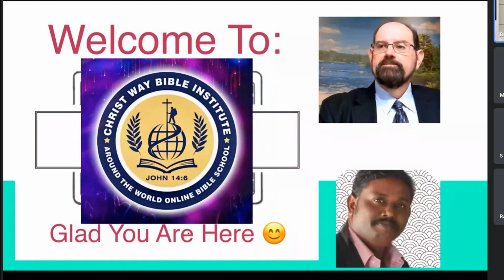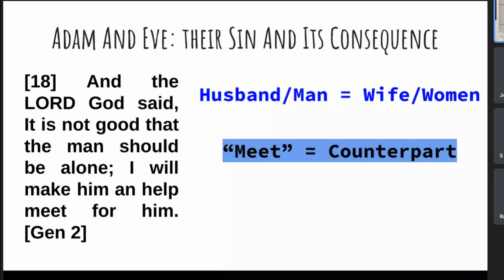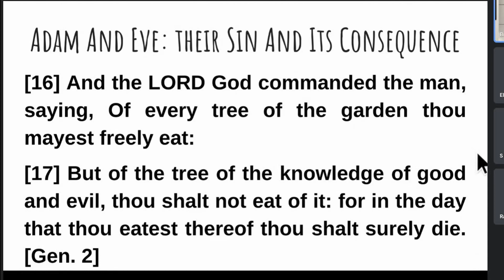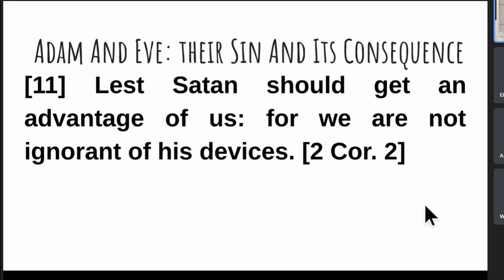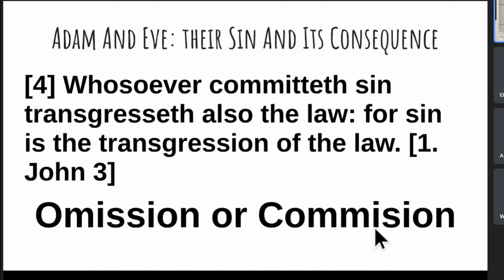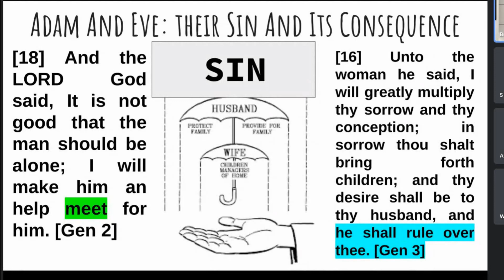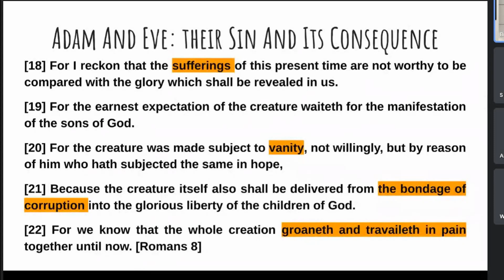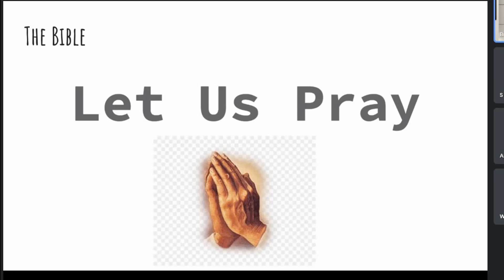Christ Way Bible Institute: 10 30 2023. Course 201: Lesson Three. Adam & Eve: Sin & Consequences.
Christ Way Bible Institute: 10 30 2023.
Course 201: Lesson Three. Adam & Eve: Sin & Consequences.